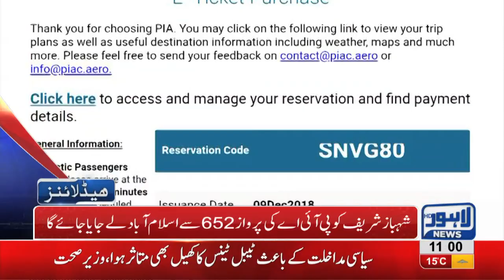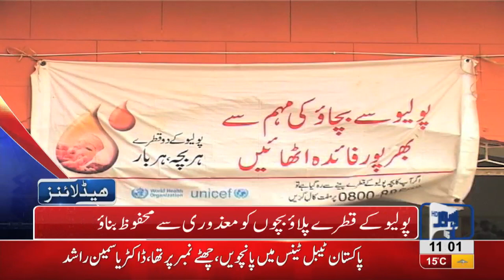11 AM Headlines Lahore News HD – 10th December 2018